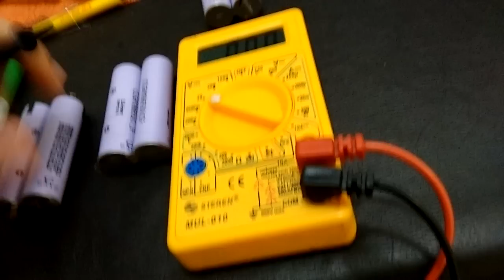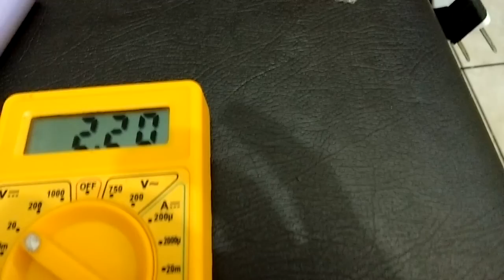Como reutilizar baterías de laptop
En este vídeo se muestra como se puede identificar las celdas de las baterías de laptop que aún pueden ser reutilizadas.